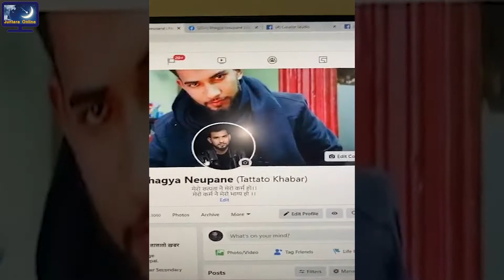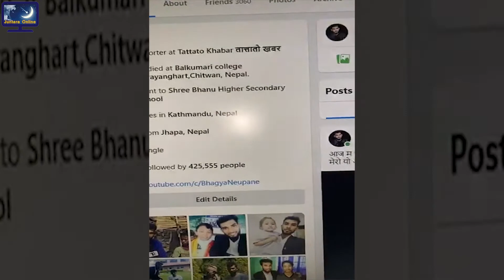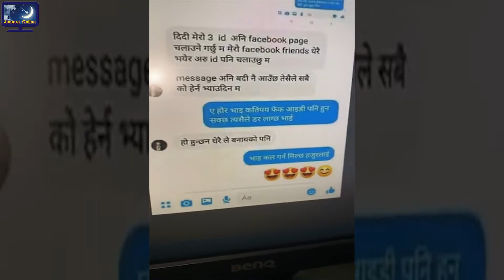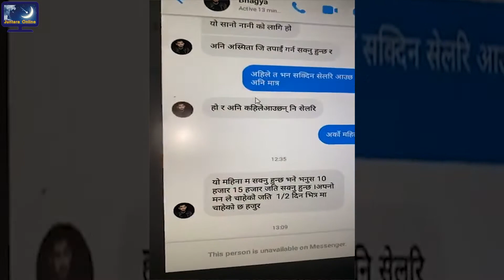फेरि Bhagya Neupane लाइ अर्को तनाव आइलाग्यो। कसले दियो त ?? हेर्नुहोस्।।